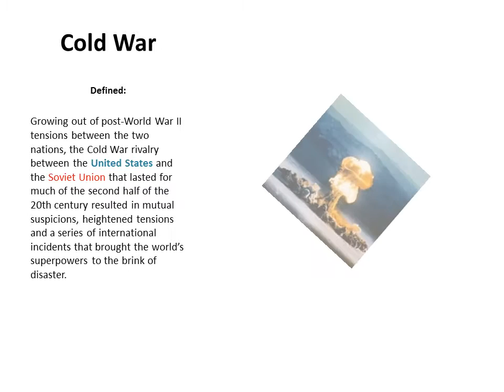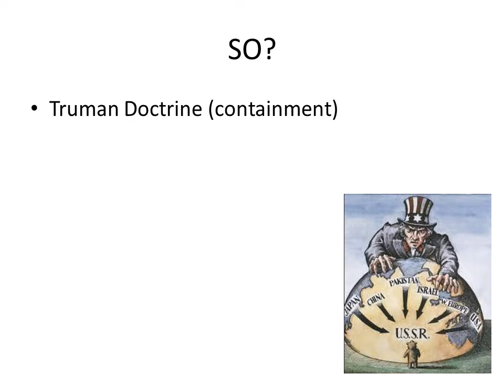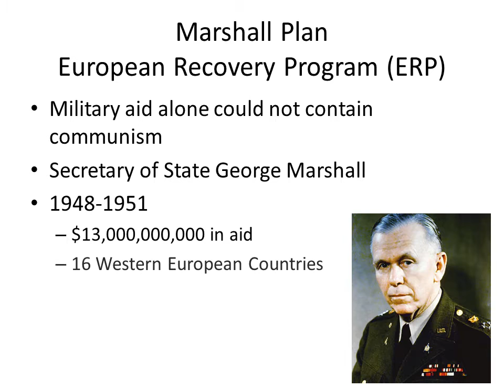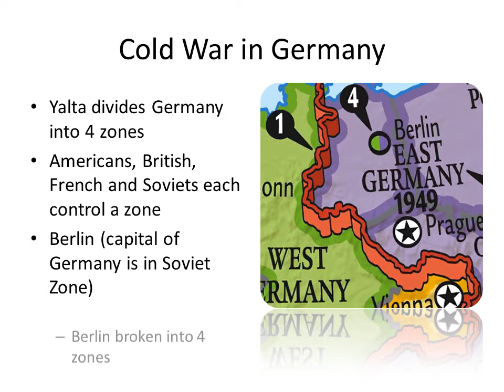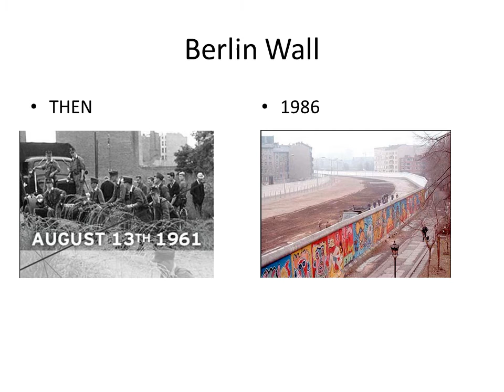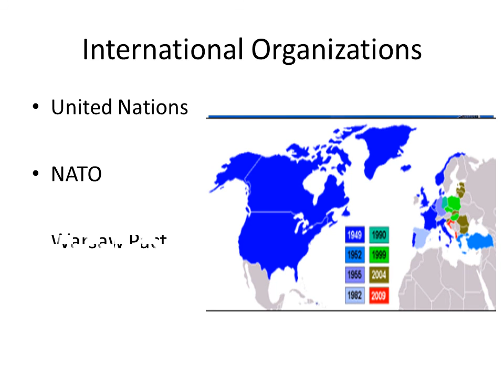The Cold War 8.1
American Cultures II